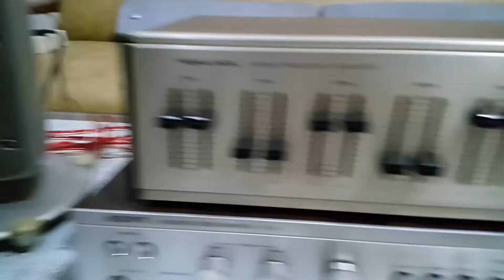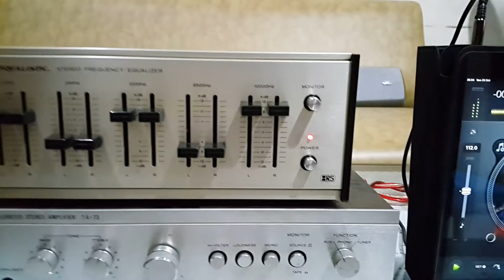Klipsch RVX-42 w/ Sony TA-73 & Realistic 31-1987 (P1)